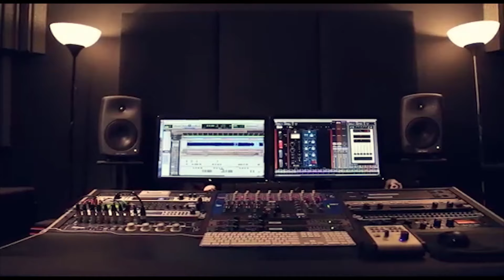وسام حبيب 2019 جديد اضرب والريح تصيح حفلة محمد ظاهر علقم مخيم شعفاط